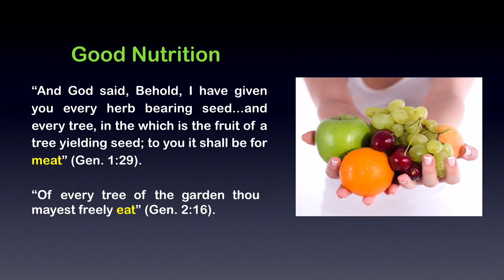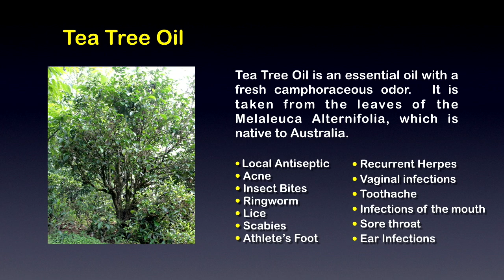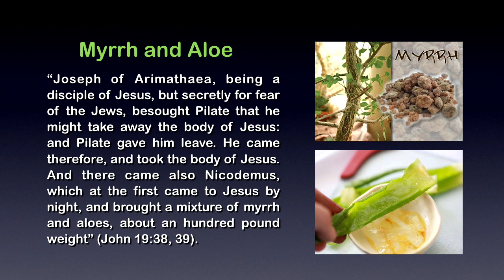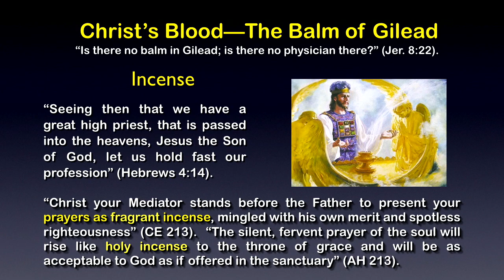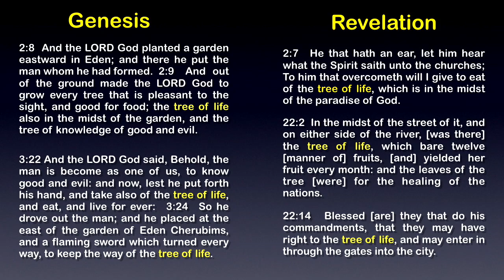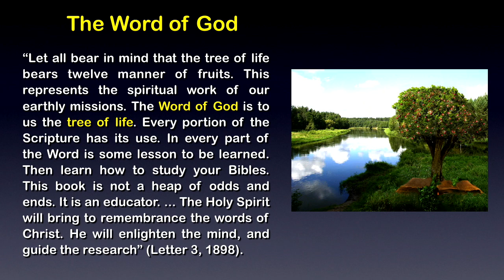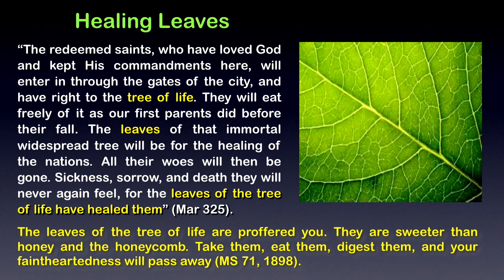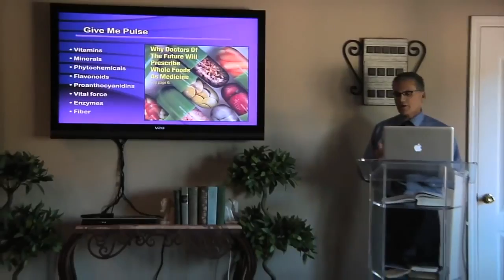THE LEAVES OF THE TREES ARE FOR HEALING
A very deep study in the Bible, SOP, and heath science on the healing leaves of the trees both physically and spiritually. Learn things you have never heard before in the wonderful lesson from Health Evangelist and Wellness Expert, Danny Vierra. He shares leaves for  cancer and a God-given natural cough syrup. Links to enroll in RISEN and get the discounted price below.